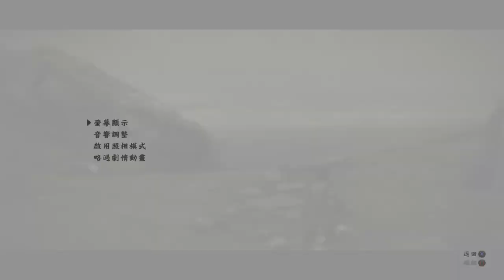SHADOW OF THE COLOSSUS™ 汪達與巨像_20210807233635